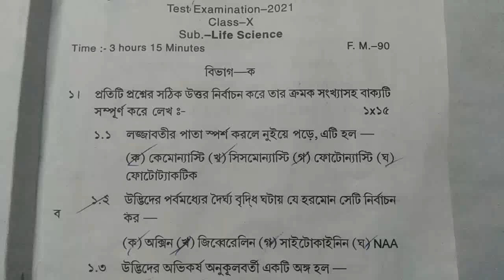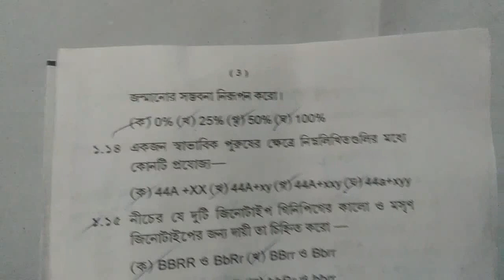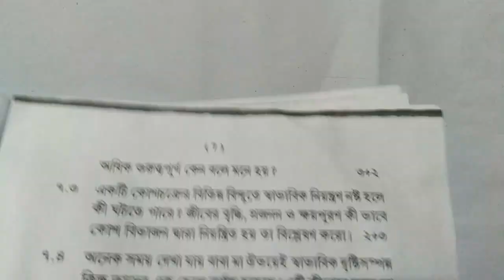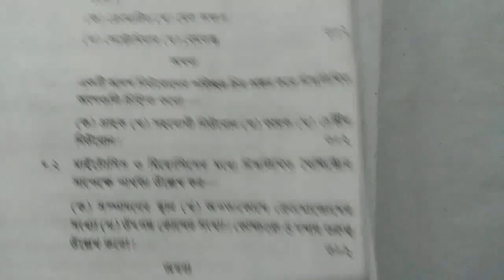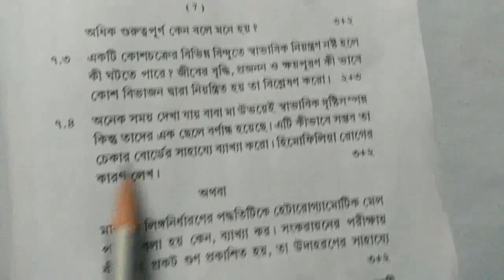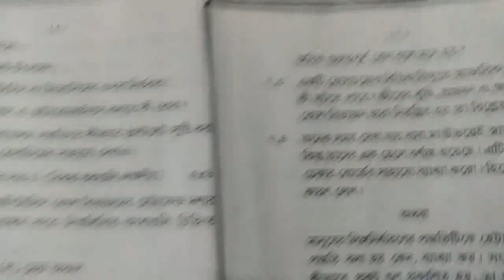Class 10 Test Examination 2021 Question Paper, Life Science, Madhyamik Suggestion 2022